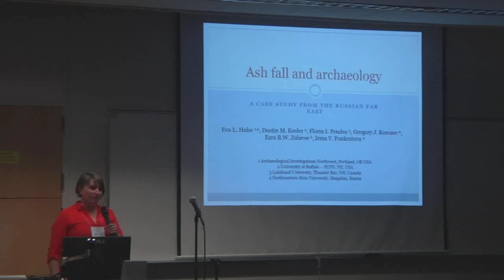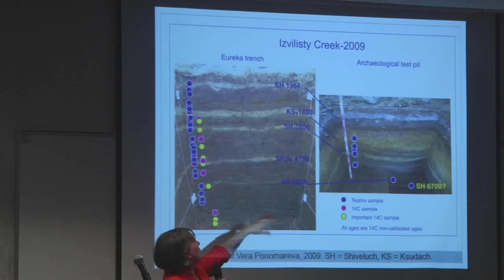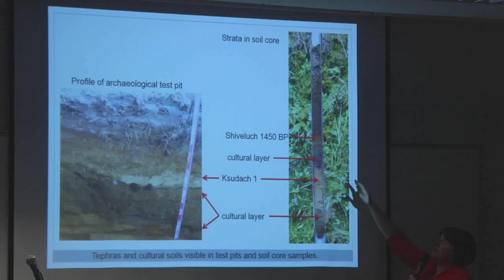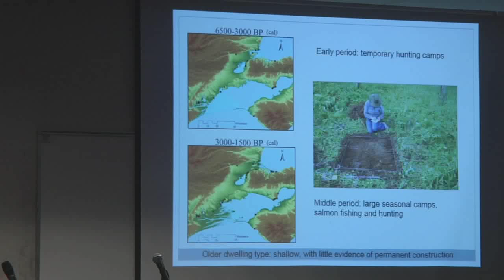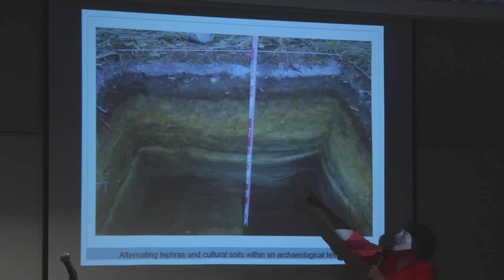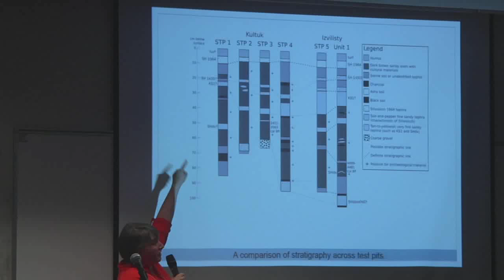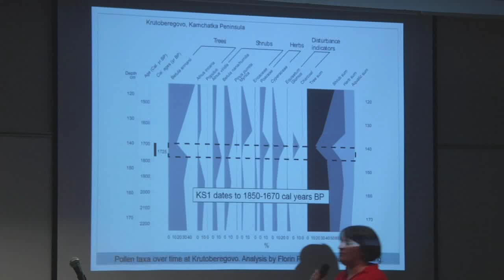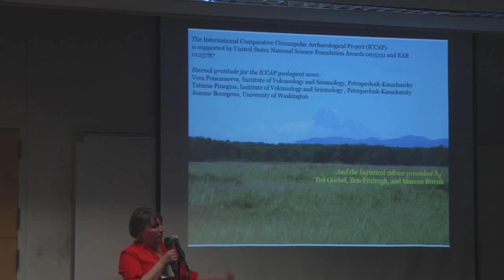Tephra Conference 2014 - Ash Fall and Archaeology